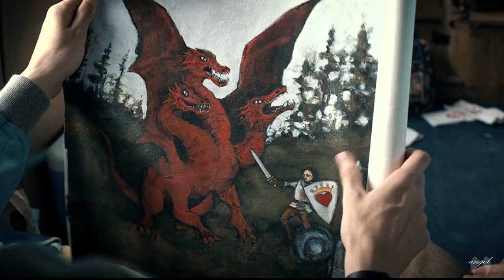Mike Wheeler | Anti-Hero (S1-S4)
HAPPY LATE BIRTHDAY MIKE WHEELER
You'll always be a hero to us even though you feel like an anti-hero.
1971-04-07